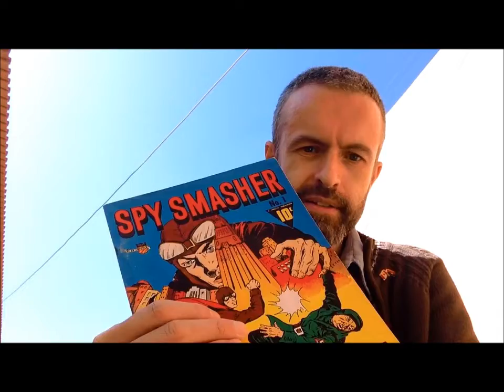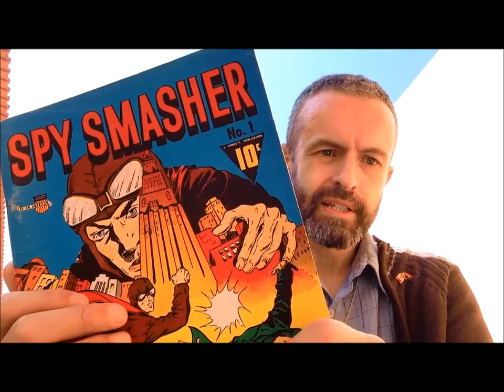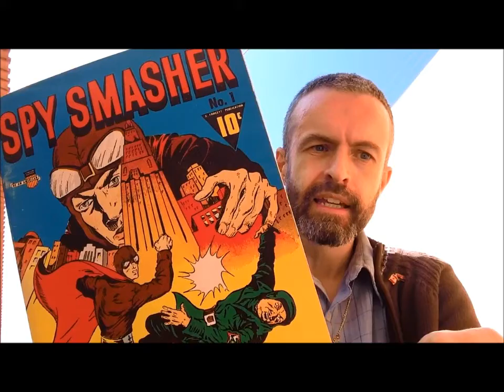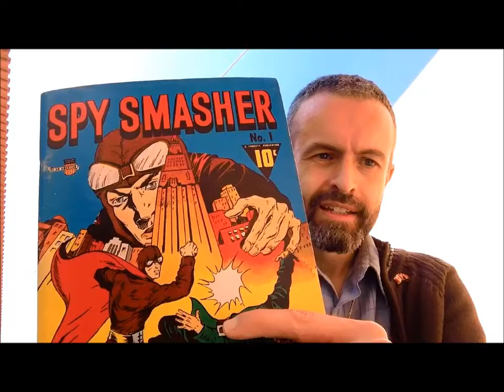Lubango Vlog Part 21: Manly Wade Wellman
Manly Wade Wellman - an author whose background reflects my own, a mixture of Angola, missions and comic books!